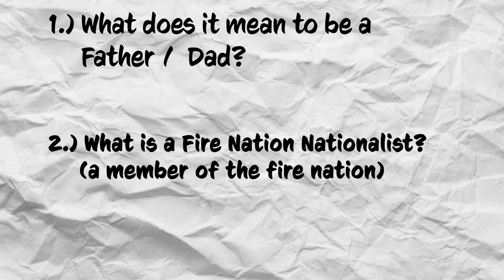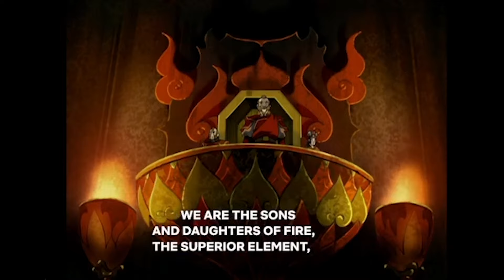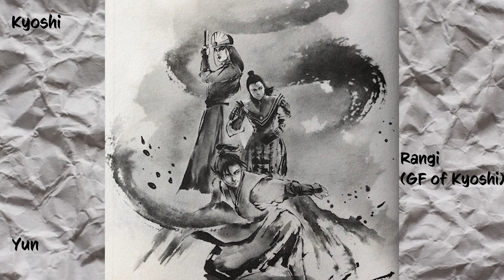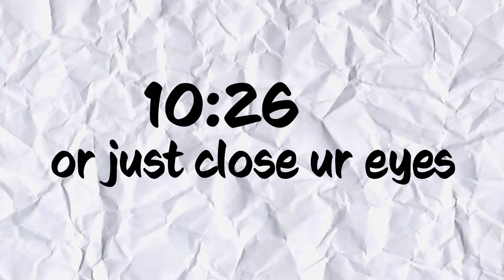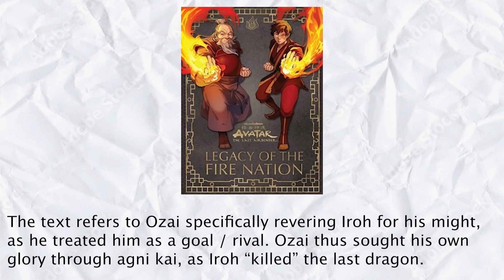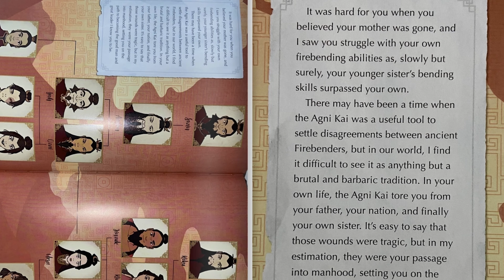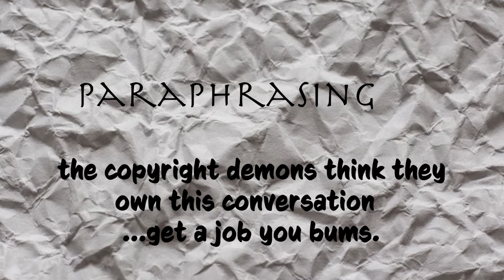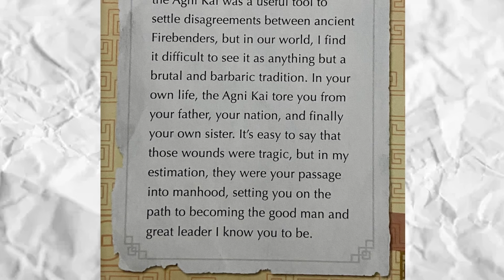Fire Lord Ozai is Misunderstood | Avatar The Last Airbender Analysis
It is time to talk about the most misunderstood father son dynamic in "modern" media...bruh avatar is about to be 20 years old...this of course being Prince Zuko and Firelord Ozai. The relationship that was so bad it made Uncles COOL.

This fictional relationship really belongs on an episode or two, hell a whole week, of Dr. Phil.

Anyways enjoy, hopefully you learn a thing or two, Copyright is hell, French people and Portuguese REALLY love Avatar apparently, cuz the claim to own every other scene in the series.